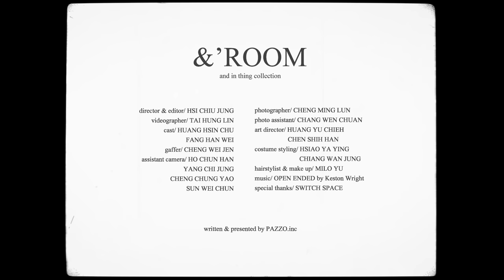PAZZO &種時髦的可能性 & IN THING居家篇 形象影片(完整版)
▰ & IN THING 居家篇 ▰
 \ 7.27 10AM 質感上市 /
沿用& IN THING 服裝支線的風格
激盪出中性簡約的 &ROOM 居家生活用品
黑、白、杏、酪梨綠與純淨藍
替夏日增添一抹涼意
簡單打造質感生活。

#&種時髦的可能性
CREW LIST
director & editor | HSI CHIU JUNG
videographer | TAI HUNG LIN
cast | HUANG HSIN CHU / FANG HAN WEI
photographer | CHENG MING LUN
photo assistant | CHANG WEN CHUAN
gaffer | CHENG WEI JEN
assistant camera | HO CHUN HAN / YANG CHI JUNG / CHENG CHUNG YAO / SUN WEI CHUN
art director | HUANG YU CHIEH / CHEN SHIH HAN
costume styling | HSIAO YA YING / CHIANG WAN JUNG
hairstylist & make up | MILO YU
music | OPEN ENDED by Keston Wright
special thanks | SWITCH SPACE
written & presented by PAZZO.inc